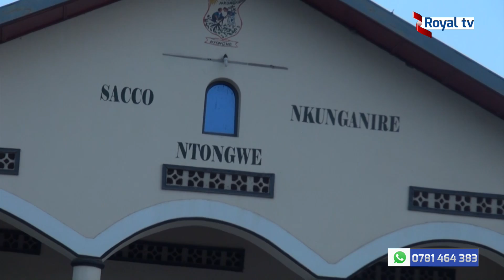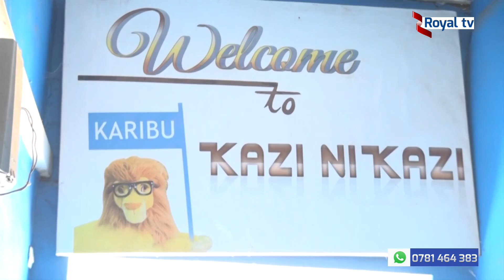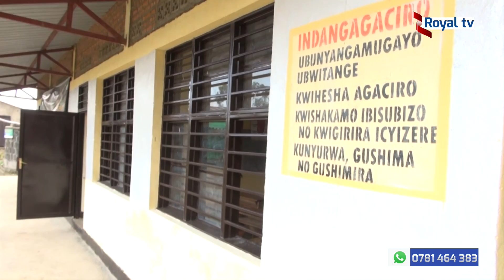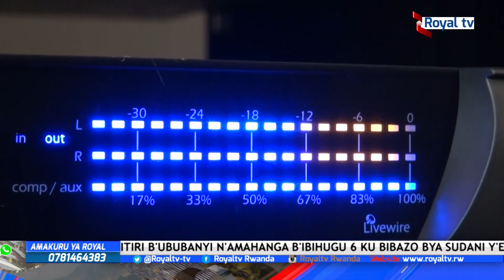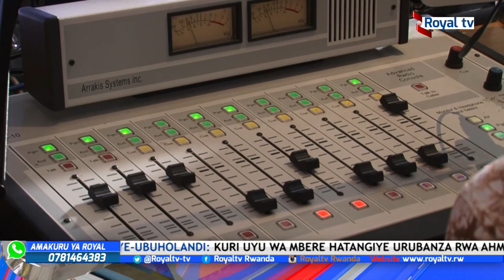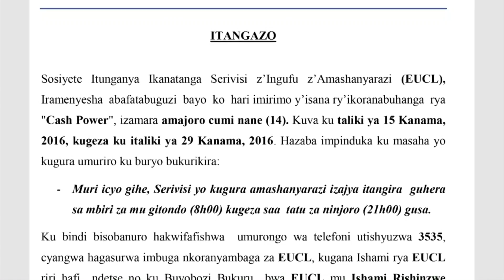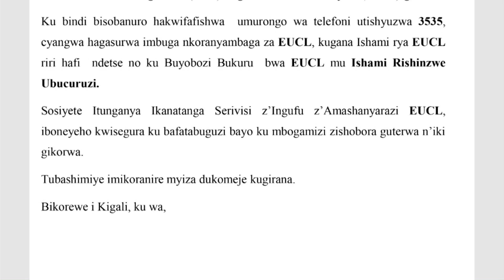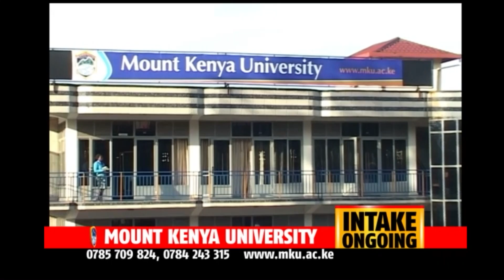Amakuru yo kuwa Mbere le 22/08/2016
Amakuru yo kuwa Mbere le 22/08/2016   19h30